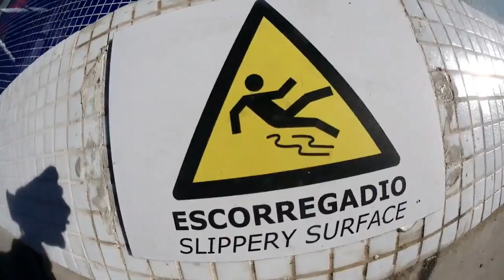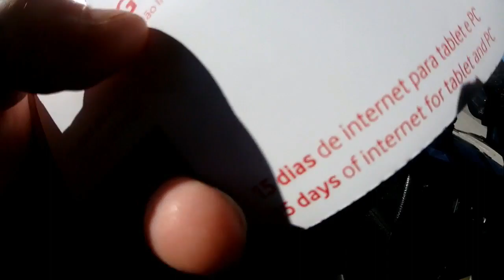302 VAN LIFE PORTUGAL Internet Drama T-Mobile